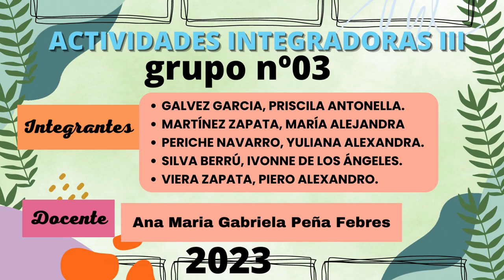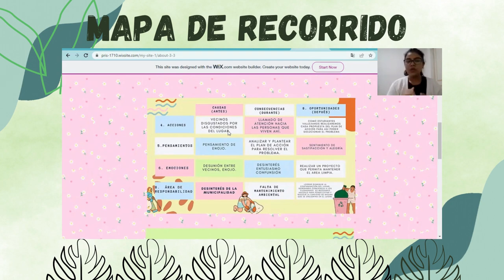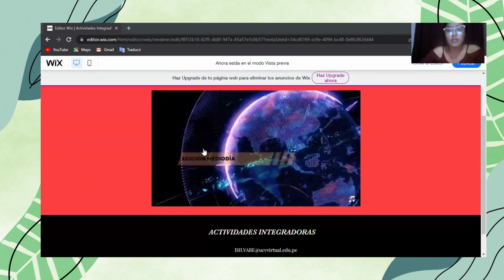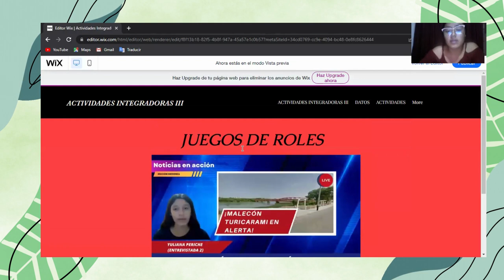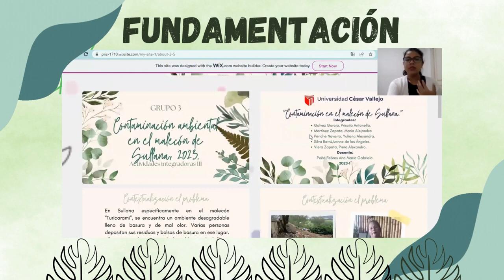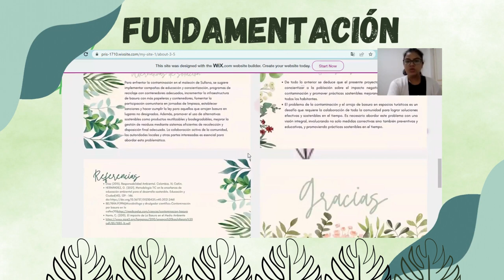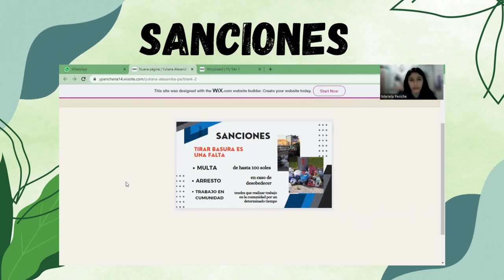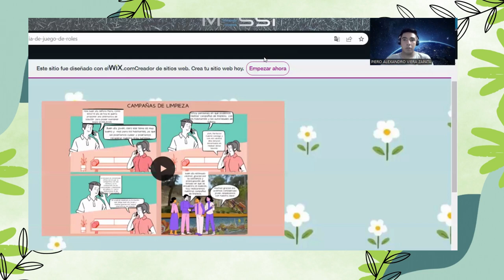VIDEO FINAL ACTV III